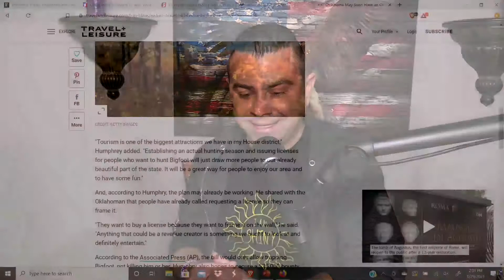Bigfoot hunting licenses proposed in Oklahoma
“Shhh… it MATT ers”  is a weekly podcast helping us “ESCAPE THE ECHO CHAMBER” every Sunday at 8pm CST we’ll unpack the weekly news that was relevant in the lives of the panel.